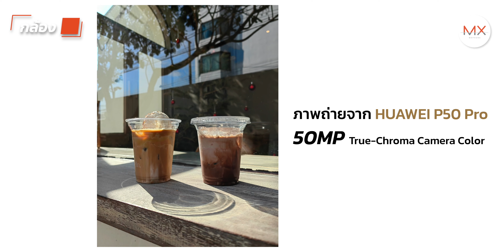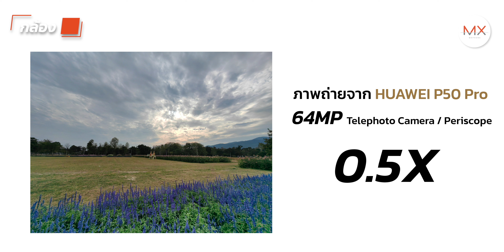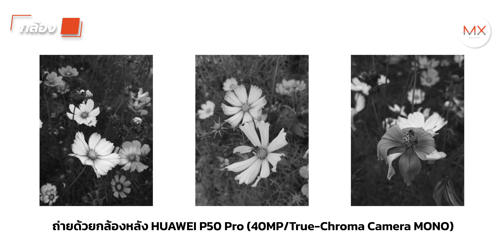รีวิว HUAWEI P50 Pro - Real World Test ใช้งานจริง 1 วัน จะเป็นอย่างไร - MX | Power ON 155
Huawei P50 Pro นวัตกรรมกล้องแบบใหม่ระดับโปรที่ Huawei ร่วมพัฒนากันกับ Leica ทำให้คะแนนการถ่ายภาพขึ้นสู่อันดับ 1 ของเว็ป DXOMARK กับการใช้งานจริง 1 วันที่ใช้งานทั้งการถ่ายภาพ วิดีโอ พร้อมเปิดการใช้งานสัญญาณ 4G เครื่องนี้จะเอาอยู่หรือไม่ สามารถรับชมได้ภายในคลิป

00:06 เปิดคลิป
00:51 ดีไซน์
01:54 กล้อง
05:45 มัลติมีเดีย
07:12 สรุป